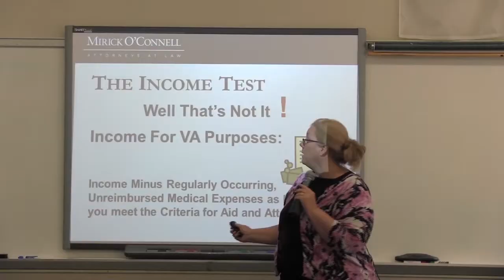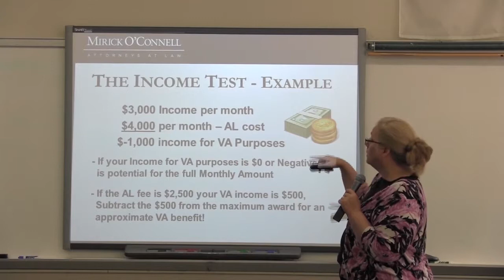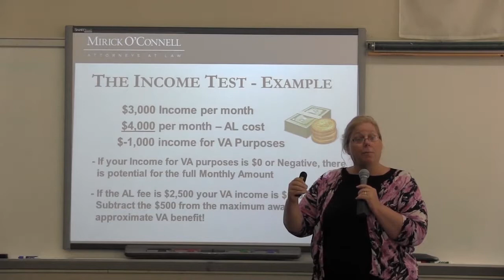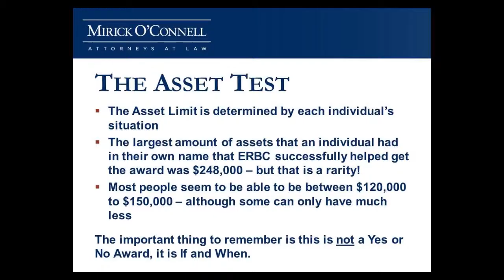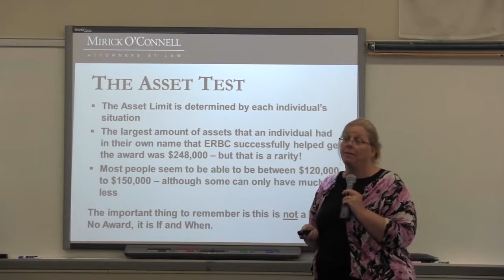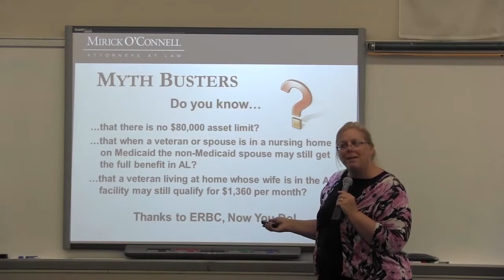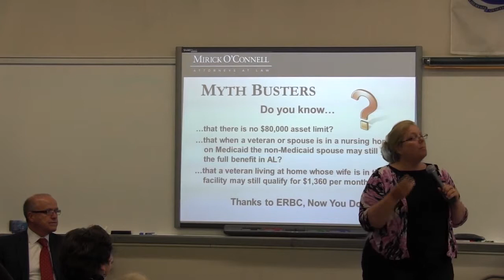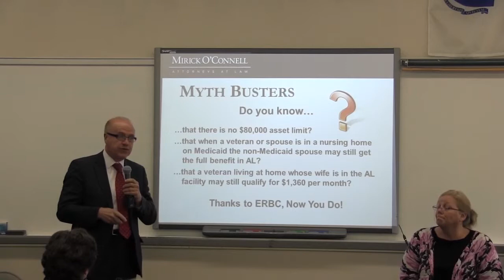Spilka Event - Assisted Living and VA Benefits - (Part 3) - 10/26/13